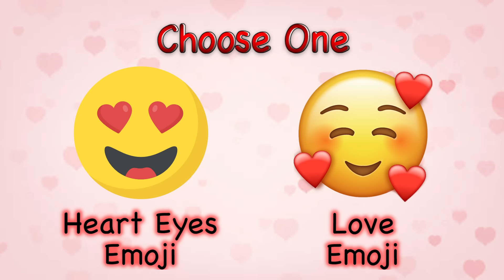Would You Rather? Workout! (Valentine Edition) - At Home Family Fun Fitness Activity - Brain Break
Would You Rather is fitness fun!  Great activity for the whole family.  Excellent brain break activity and Physical Education fitness video.  Valentine Edition!

Find more activities  @Fix and Play ​